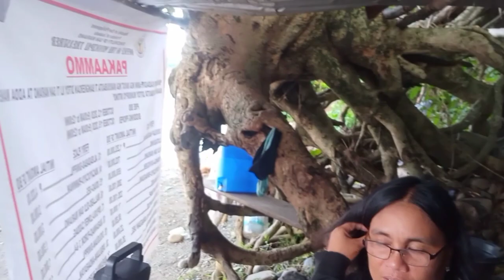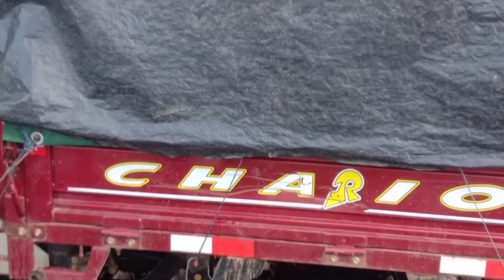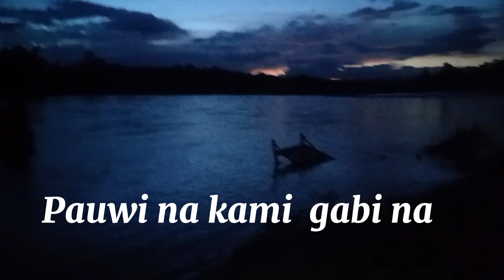DISULAP. #(DISABUNGAN RIVER). San Mariano Isabela.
Your Moon Jb / DISULAP RIVER.

        Sa Tuwing dumarating ang panahon ng tag ulan, pahirapan ang pagtawid da ilog Disulap.
        ang situwasiyong ito ay hindi na bago sa mga taga Barangay DISULAP at Barangay DIBULUAN ang ganitong eksena. dahil  simula nuon ganito na ang kalakaran dito dahil sa kawalan ng Tulay sa Lugar...